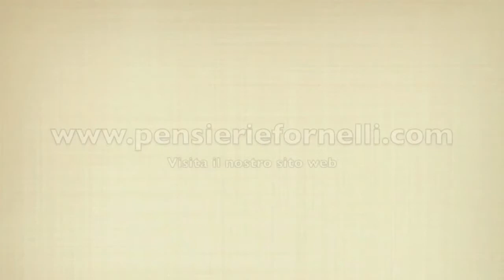Pizza Fritta Ricetta Napoletana Pensieri e Fornelli